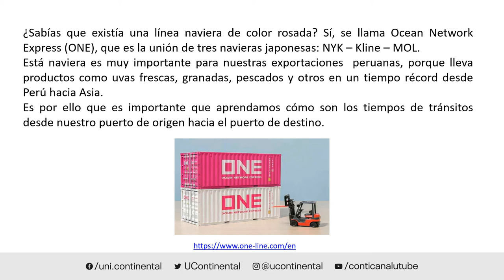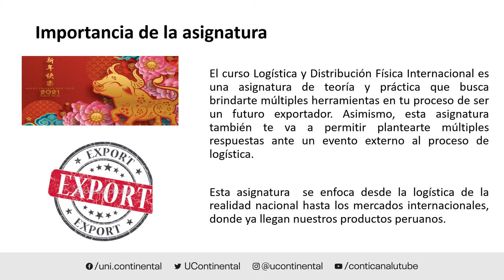Presentación de la asignatura: Logística y Distribución Física Internacional